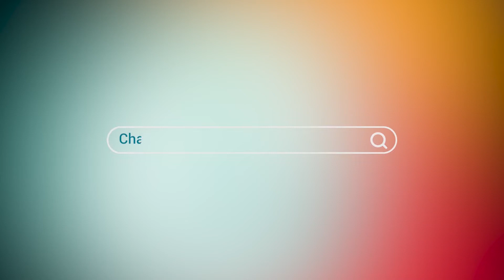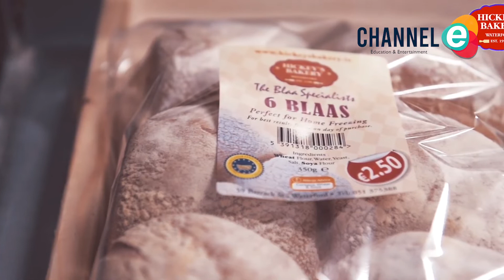Hidangan Sarapan Pagi Khas Irlandia yang Penuh Nutrisi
Masyarakat Irlandia memiliki banyak sekali varian menu sarapan pagi yang lezat dan menggugah selera. Dengan ukuran porsinya yang tidak terlalu besar membuat hidangan tersebut dapat disantap dengan cepat.Selain itu, menu sarapan pagi khas Irlandia dikenal mengandung gizi yang tinggi sehingga dapat menutrisi tubuhmu sebelum memulai rutinitas sehari-hari.